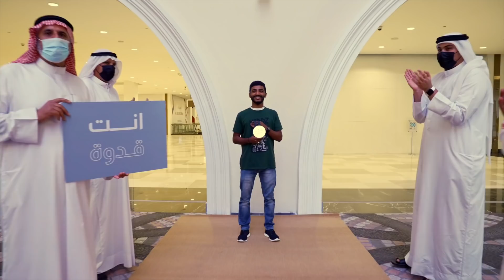الحلقة الاولى من برنامج كفو - ايمن الحدي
حلقة اليوم عن بطل بكل معنى الكلمة
بطل رياضي من ذوي العزيمة و أب مثالي . تغلب على التحديات بكل جدارة و رفع اسم البحرين

أيمن انت مثال للعزم والإصرار

اترك تعليق حق أيمن و قول له انت كفو 💜

بالتعاون مع شركاؤنا بحريننا و تلفزيون البحرين 🇧🇭